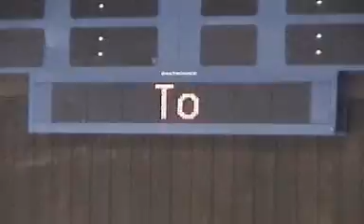Cranford Hockey Club's Paradise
The Cranford Hockey Club plays out of Warinanco Ice Rink. Some clips of the Squirt B team from the 2004 / 2005 season at Warinanco (plus other rinks). Set to Green Day's Welcome to Paradise.